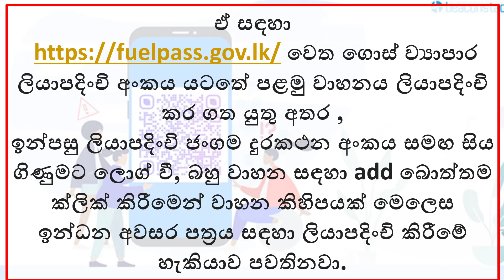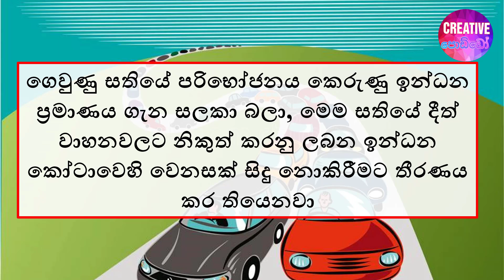ඉන්ධන බෙදා දෙන ක්‍රමයේ අලුත් වෙනස්කම්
මේ සතියේ සිට ඉන්ධන බෙදා හරින ක්‍රමයේ ඇති කර තිබෙන වෙනස්කම් දැන ගනිමු